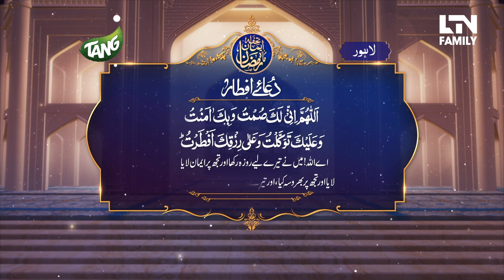Iftar Time in Lahore | Tang | LTN Family